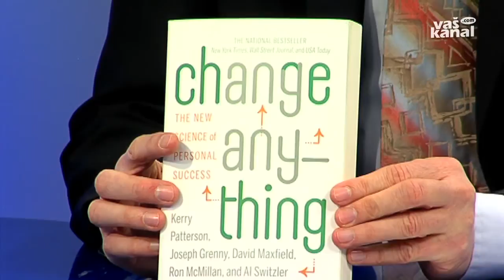Kako prodati, kupiti in dobro zaslužiti 13 februar 2013